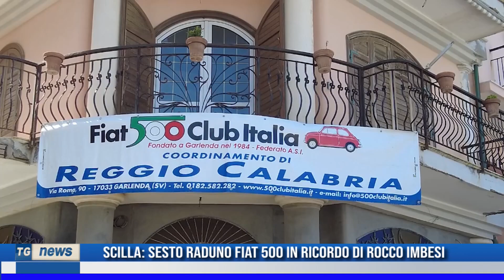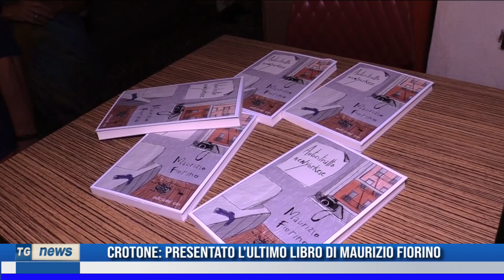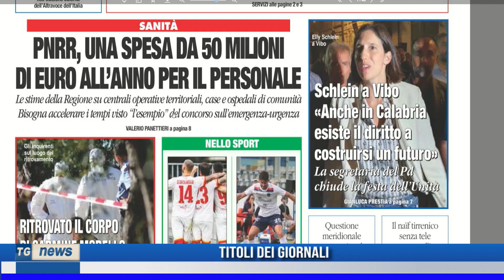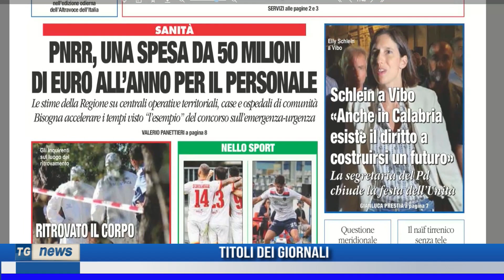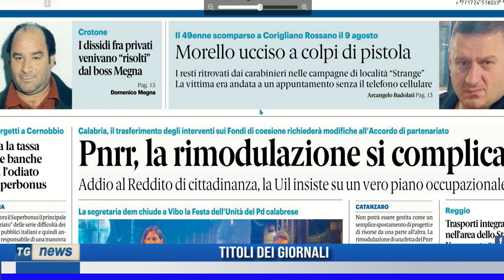TG NEWS DEL 04/09/2023